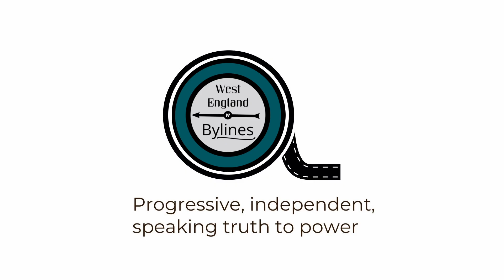A View I'll Never Forget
Fatherhood is difficult challenge for anyone who takes it. Our poet sums up his feelings and compares the journey to that of a glorious mountain climb.

Please follow Richard at his youtube channel, where this first premiered:  @richardwainpoet

Lyrics:
This hill has been climbed a billion times
But still there is no route that takes you
Swiftly to the top,
Avoiding rockslides or the vertical drop

And as I scramble up the shale
my eyes look ahead
But my strength starts to fail
I can't shake the feeling I've been here before

As I slumped to my knees on the floor
So many mistakes
Each forward step
Feels as certain to me as a game of roulette

It's all I can do to keep smiling and bet
There's no room for regret
I just hope you forget
All the missteps I took
And that you'll overlook all that I didn't know
as you started to grow

Now I see you grow as I struggle for grip
I see you grow while I try not to slip
And you're growing so tall
You're growing so clever you're growing

Like growing will go on forever

And now as I look from the top of the hill
The hairs on my neck stand up with the thrill
Because you are a man
You need me no more

The climbing is done
So I sit on the floor
And watch as you step confidently away
Think of all I have learned since we set out this way

And I realize then
What I'd struggled to see
That the teacher was you
And the pupil was me

And this journey that bought me a son and a friend
Will be etched on my heart till the end of the end

But while there is no route embrace
The journey to the top

Let love find the way
Because it won't ever stop
And the view from the peak as the Sun starts to set
Is a view you will never forget a view you will never forget

A view you will never forget.